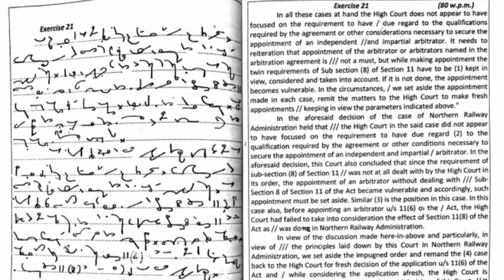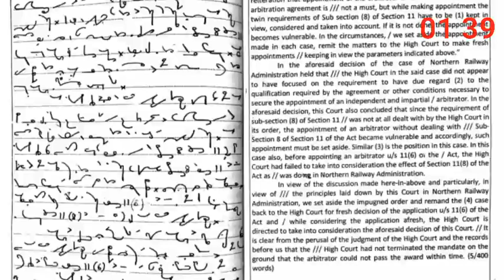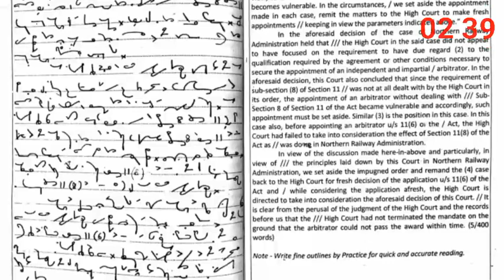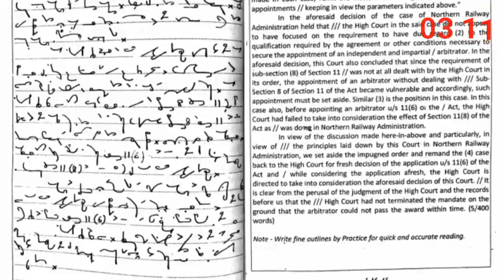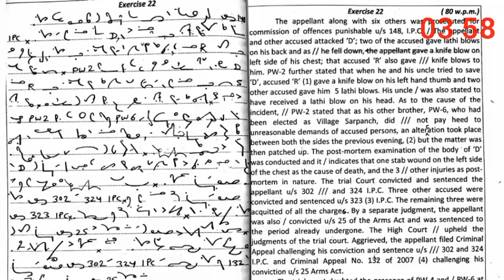Legal Shorthand Dictation| Allahabad High Court APS | Ex-21 | G. D. Bist | @120 WPM